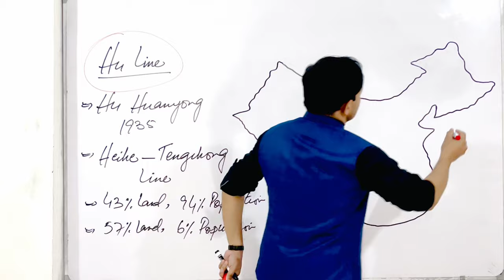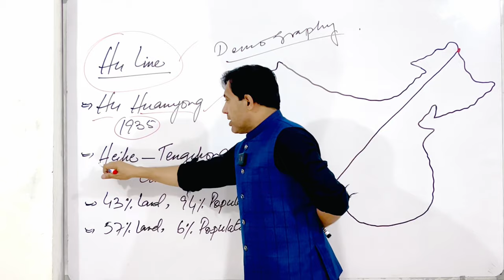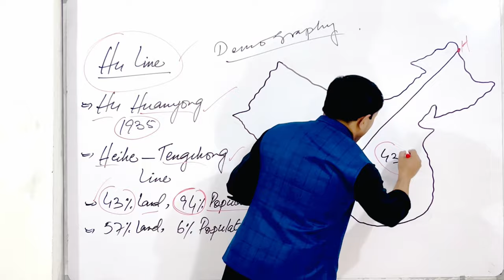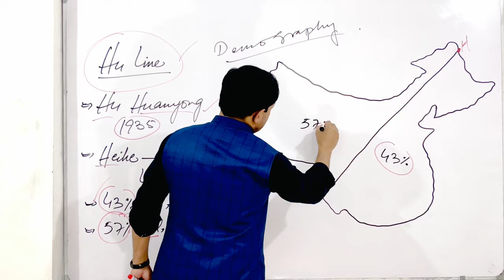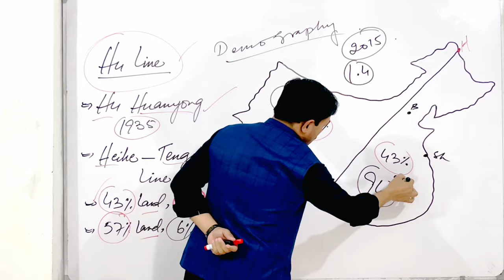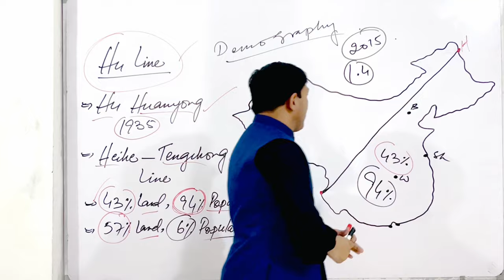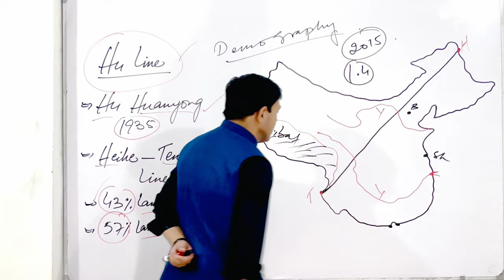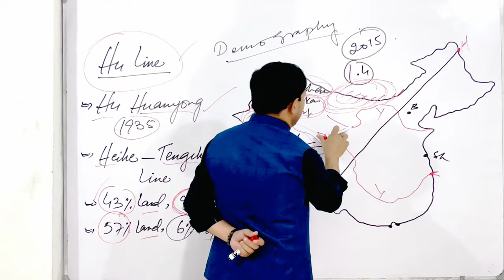The Hu Line | China’s Imaginary Border About Population Hu Line | Muhammad Akram Khoso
The Hu Line is an imaginary line which decides China into East and West Population. Majority of Chinese live to the east of the Line.